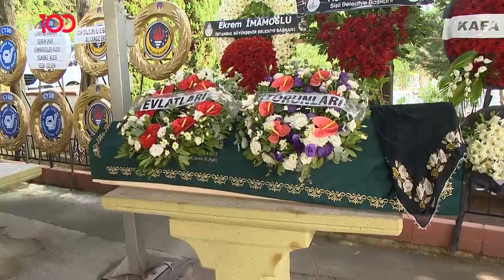Ünlü oyuncu Cem Davran'dan annesine son veda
Oyuncu Cem Davran’ın geçtiğimiz pazar günü hayatını kaybeden annesi Naciye Ayfer Davran, toprağa verildi. 90 yaşında yaşlılığa bağlı olarak organ yetmezliği nedeniyle hayata gözlerini yuman Cem Davran’ın annesi Naciye Ayfer Davran için, dün Zincirlikuyu Camii'nde cenaze namazı kılındı. Ünlü oyuncu Cem Davran, eşi Hilal, çocukları Hürcan ve Ali Davran ile birlikte camii avlusunda taziyeleri kabul etti. Davran ailesini, acılı günde sanat camiasından yakın dostları yalnız bırakmadı. Cenazeye Erkan Can, Volkan Girgin, Hakan Gerçek, Hakan Altıner, Onur Özaydın gibi oyuncular katıldı. Naciye Ayfer Davran’ın cenazesi ikindi namazına müteakip Zincirlikuyu Camii'nde kılınan cenaze namazının ardından Zincirlikuyu Mezarlığı’na defnedildi.

İstanbul’daki kötü hava şartları cenaze saatinin değişmesine neden oldu. Öğlen namazına müteakip kılınması planlanan cenaze namazı, İstanbul'u etkisi altına alan sağanak yağış nedeniyle ikindi vakti kılındı.

TÜRKSAT 4A
Frekans: 12729
Sembol: 30000
Polarizasyon: V (Dikey)